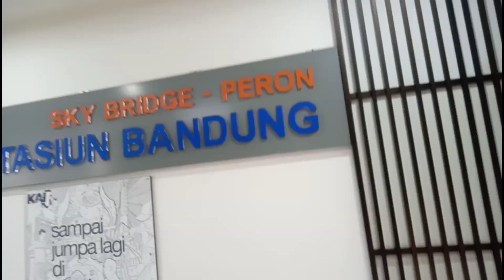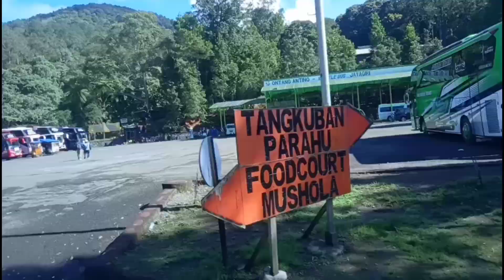Perjalanan Ke Tangkuban Perahu (Lembang Bandung)🏞️🍓🌻